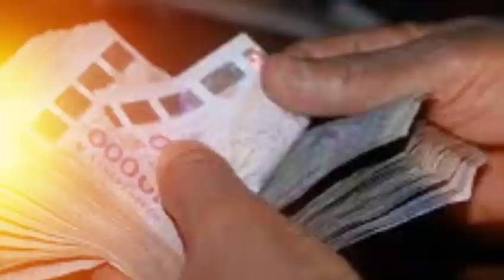ENTRETEN Mme Awa NDIAYE Pdte Association DIAPPO de Tenerife Des sénégalais tués à létranger N2